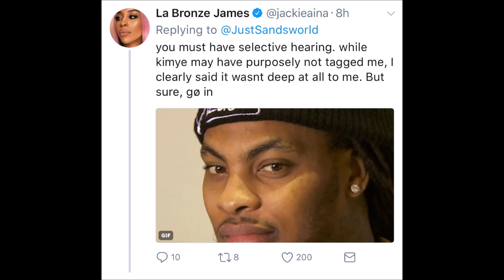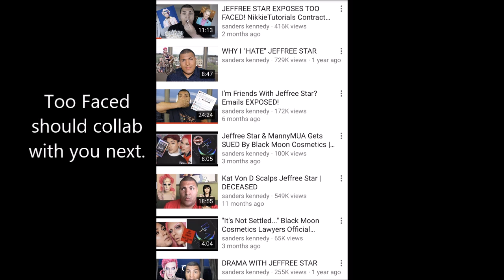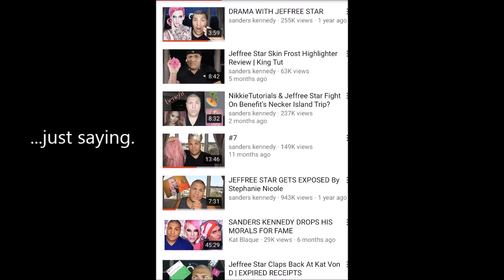SNCC:Sander's Fake Wannabe Drama With Jackie Aina & The Not So "Exclusive" Rich Lux /JS Interview.